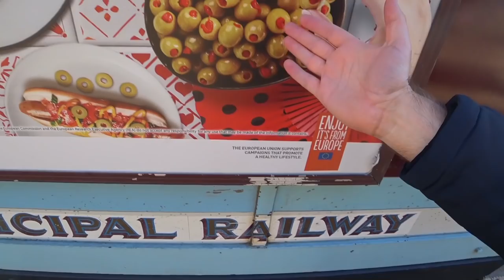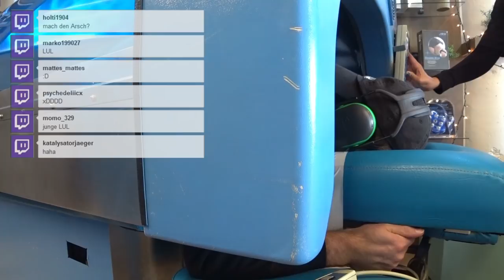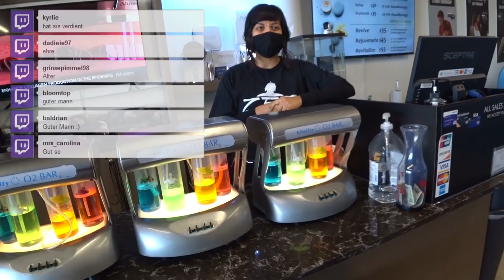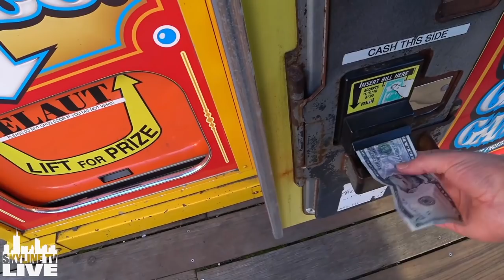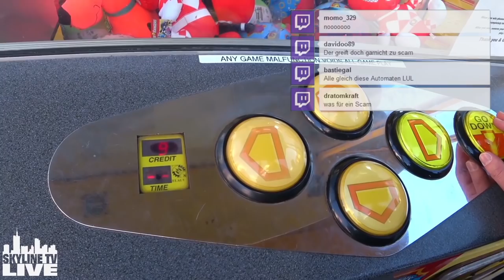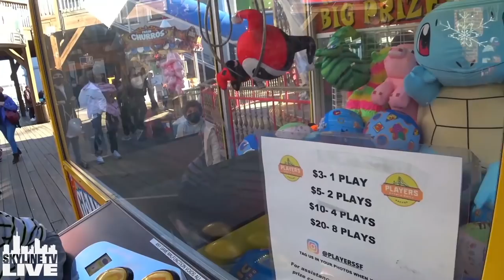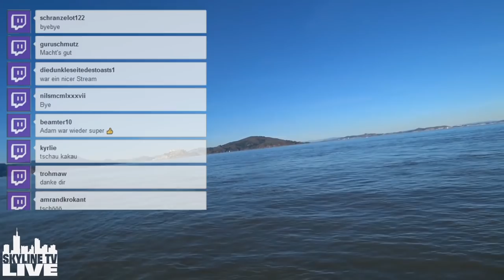Am Pier San Francisco ist das Leben eine Wundertüte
Mit dem Cable Car zur Aqua Massage - in San Francisco ist der Weg von Scambetrug bis zum ultimativen Genuss nicht weit. Da macht es auch nicht so viel aus, wenn ich versehentlich 100 Euro teure Kopfhörer im Gully versenke.